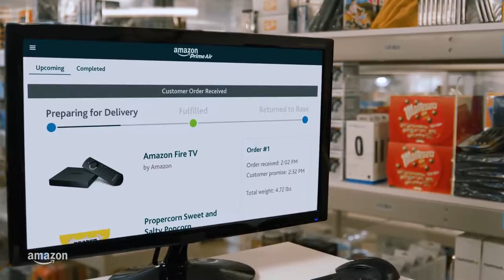Autonomy Motivation | Team 12 Senior Design FAMU-FSU COE